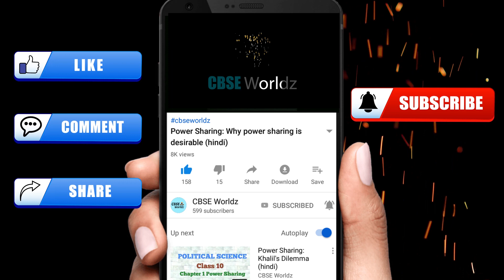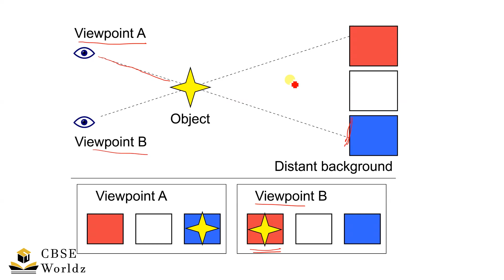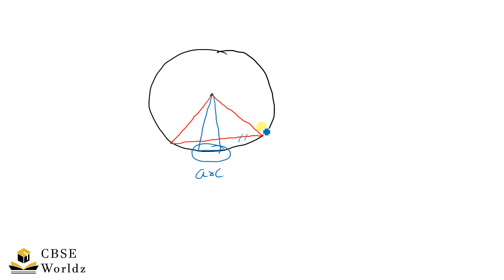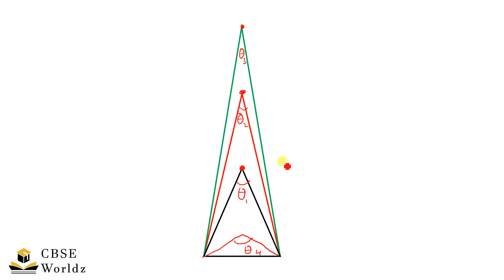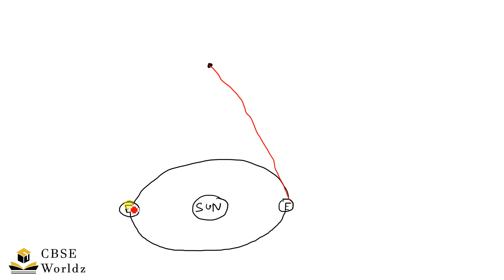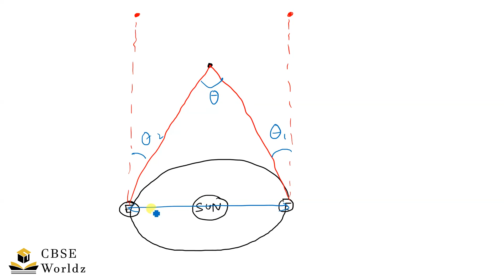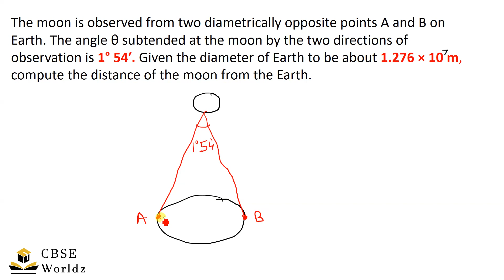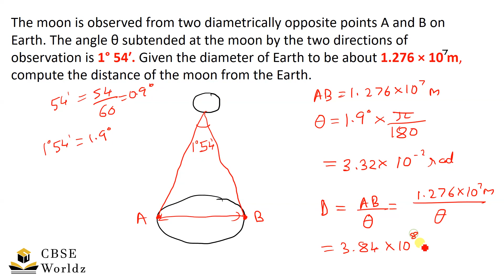Parallax Method || Physics Class 11 || Topic Video